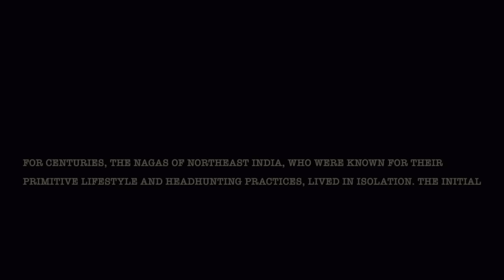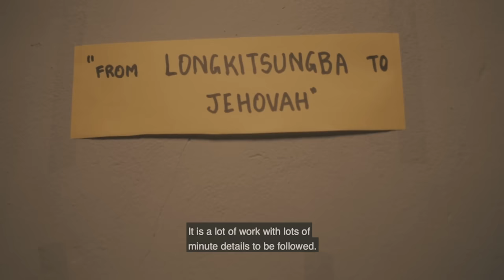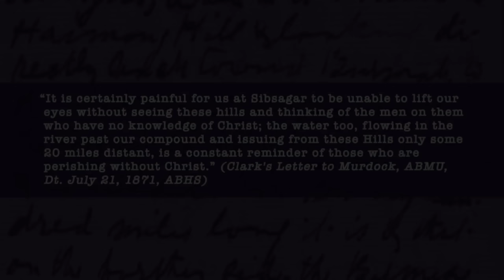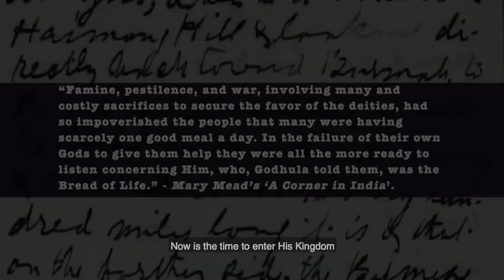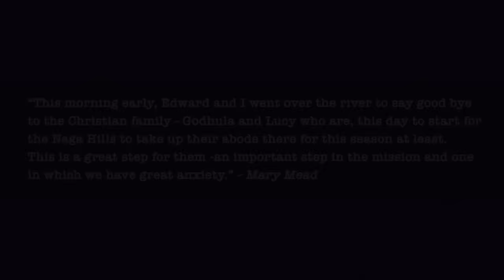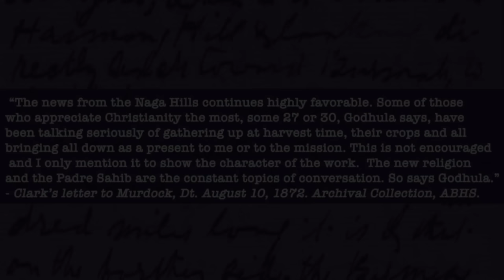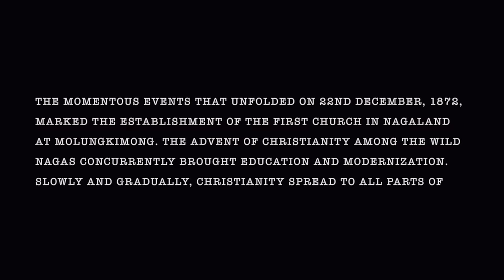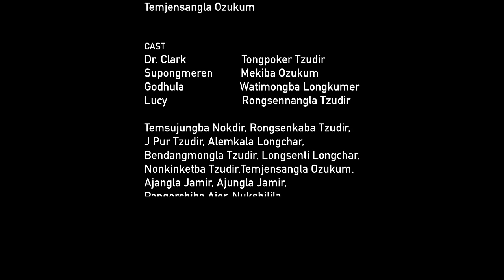From Longkitsüngba to Jehovah @Nagaland Christianity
The Making of 'From Longkitsüngba to Jehovah.'
This documentary was a long time coming and for many reasons and mainly to sensitise a very integral aspect of Naga History - the planting of Christianity in Nagaland and the local efforts in the process of Christianization. After more than three years, this documentary is finally ready.
Considering the modern times, viewers may expect a better screenplay and acting, but let it be known that these are purely the local efforts having acted without any formal or informal training. Yet, this is what we think is our best effort and in consideration of our limited resources.
Molungkimong Baptist Church, invite  viewers to watch this documentary with open mind and heart. We pray that this documentary will not only make one revisit history but also a time to reflect God's mighty works and how it unfolded in our land.

Directed by Shyamal Nath

Story and Research by Dr. Asang Tzudir

Screenplay by Talimeren Tzudir

Animation by Shisir Basumatary

Temsujungba Nokdir
Elora Halder
Mekiba Ozukum
Talimeren Tzudir

Sound by Deotriman Deori